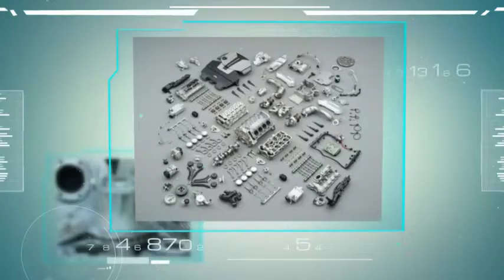" Mercedes-Benz E124 " Запчастини до Мерседеса Тернопіль якісні Мерседес купити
" Mercedes-Benz E124 " Запчастини до Мерседеса Тернопіль якісні Мерседес купити 06655